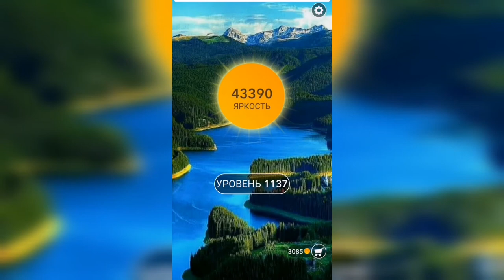Word / Слово Крест: Поиск русского кроссворда / Уровень 1137